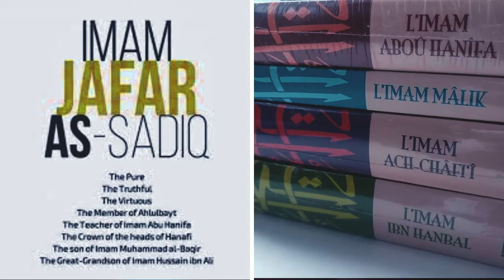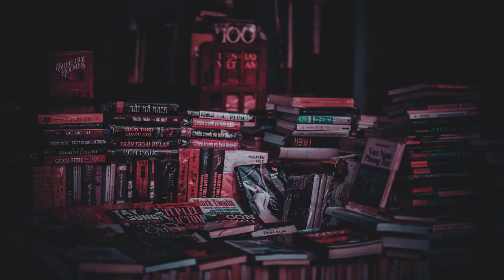SAHIL ADEEM KA BACHPAN AUR TARBIYAT USTAD SAY!!!sahil adeem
VIDEO BY EDITISM ...